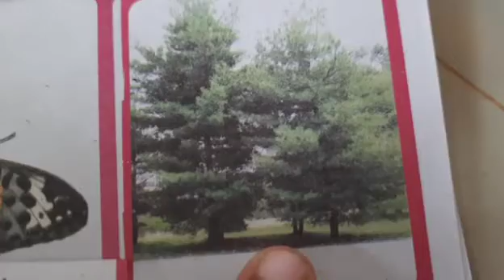KITE VICTERS Kilikonchal Anganwadi class 65/Jundus world..